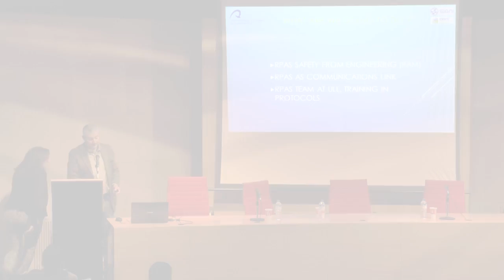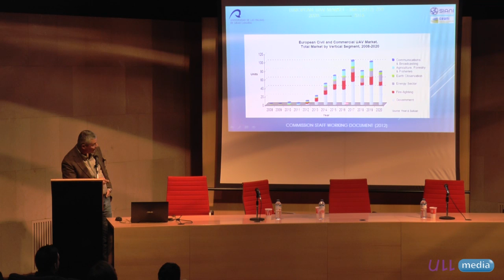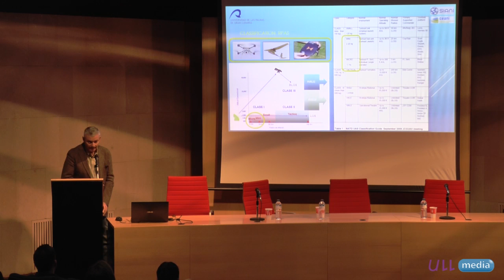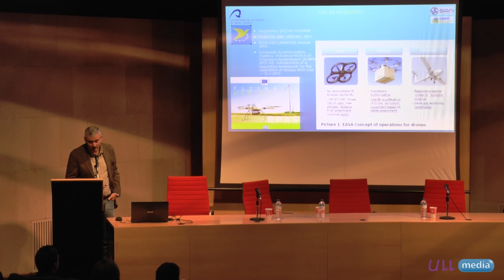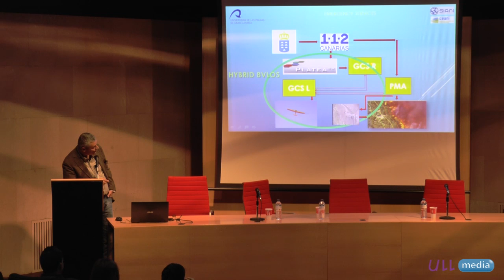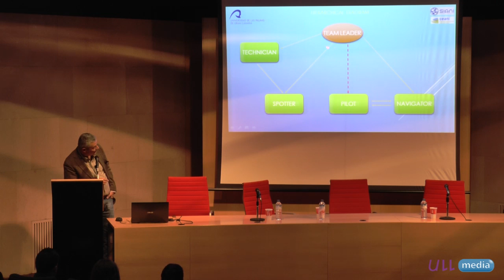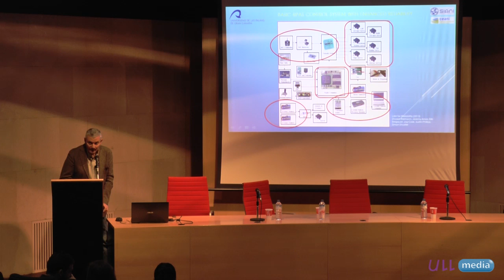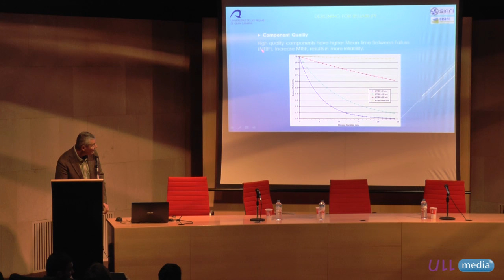MTECI 2015 - Ricardo Aguasca-Colomo - RPAS Platform for Emergency Management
First Workshop on Mobile Tools for Emergencies and Critical Infrastructures